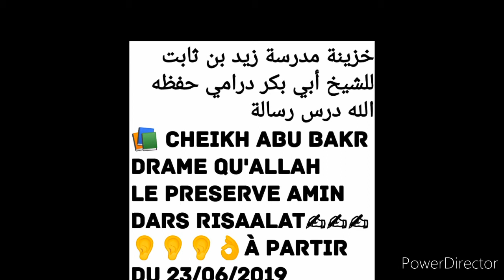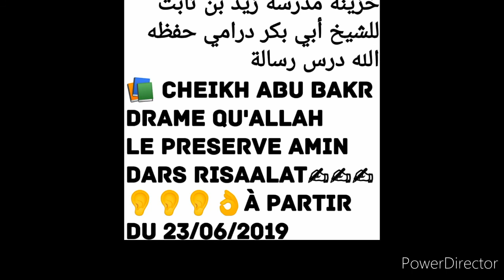bakr drame Dars 163 qu'allah le الشيخ أبي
*📚 مدرسة زيد بن ثابت للشيخ أبي بكر درامي حفظه الله*
*📚 الرسالة ابن ابى زيد القيرواني الدرس(163)* في البيوع(24)من الشهر الله جمادى الأولى يوم الاحد(1441)من الهجرية
/19/01/2020م
*هنا اﻹنضمام إلى مجموعة وانساب (1)👇*
*من أراد أن يستفيد من الدوري السابقة فا ليضغط هنا👇اﻹنضمام إلى مجموعة تليجرام*
*ساهم بنشرها فالدال على الخير كفاعله*
*"اترك اثراقبل الرحيل📣*